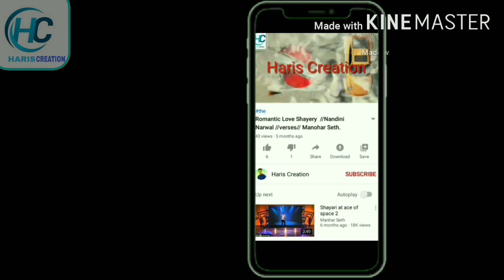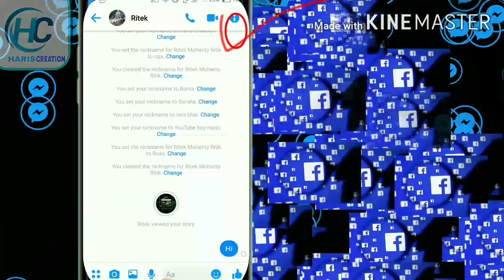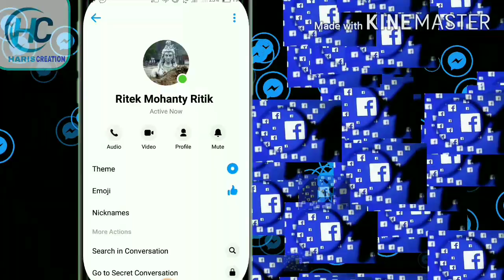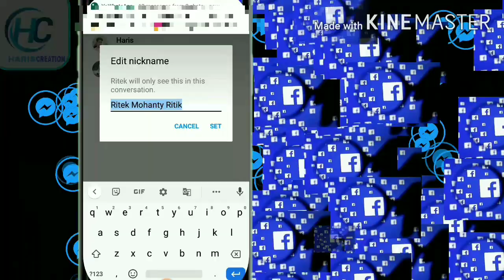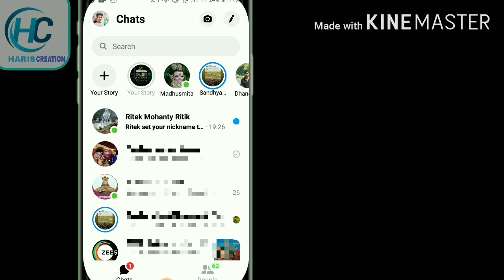Facebook Messenger Trick //may- 2020// Change Your Name// And Your Friends Name.......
Today I research about mesenger and I clearly mentioned that in This video plz see this video properly.
Unbelievable trick.
Acoording to Google

Connecting with friends, family and colleagues through video calls is the new normal. Amid the lockdown and with people around the world sitting at home video calling platforms such as Zoom, Google Meet and Skype have gained wide popularity. Facebook enters the competition with its newly developed Messenger Rooms which is now available to everyone worldwide.

With Messenger Rooms, Facebook not only wants to compete with Zoom and Google Meet but also popular apps like Houseparty. I used Messenger Rooms to host a group video call with friends and found it to be a mix of Houseparty and Zoom. The tool can be used for important office video calls as well as catching up with friends and play some online games.

Have a good day for you.